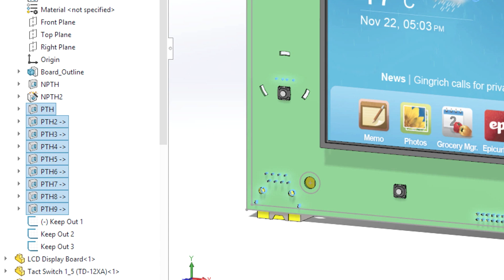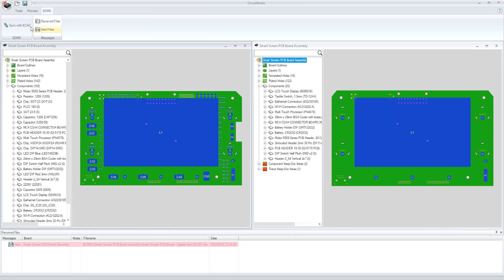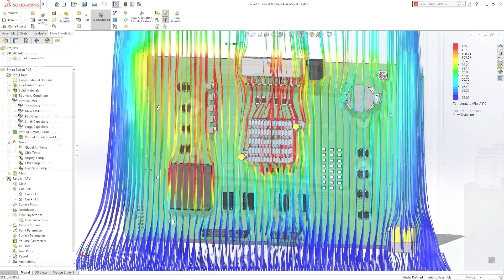SOLIDWORKS and CircuitWorks Integration 2018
SOLIDWORKS and CircuitWorks Integration 2018. SOLIDWORKS allows you to read and write industry standard IDF or PADS ASCII files produced by Electrical CAD (ECAD) systems used for Printed Circuit Board (PCB) design.